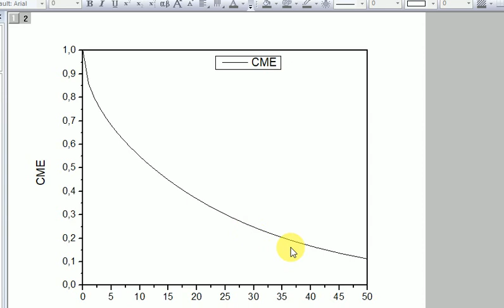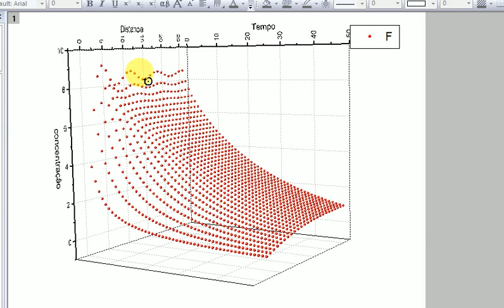concentração em função x e tempo